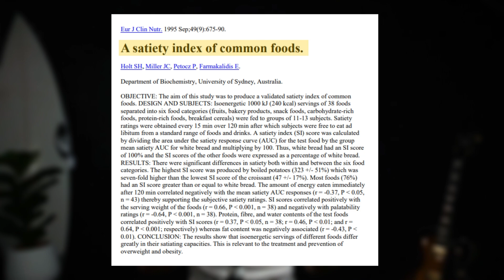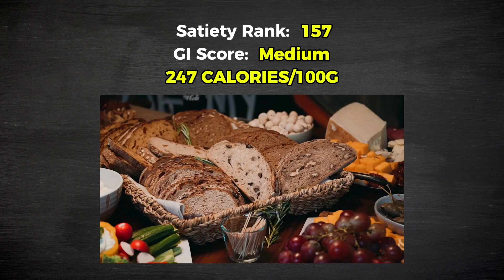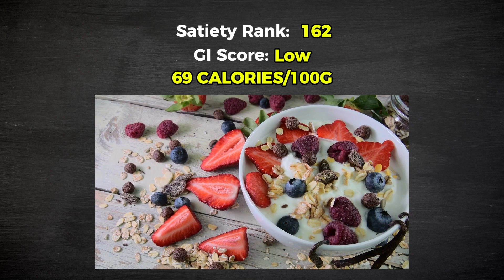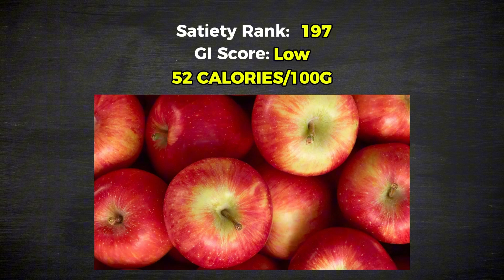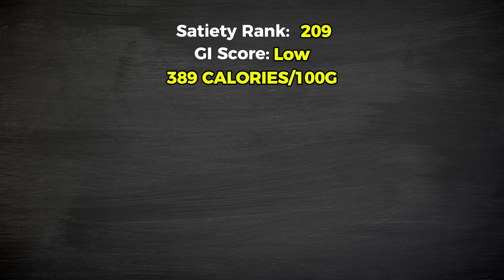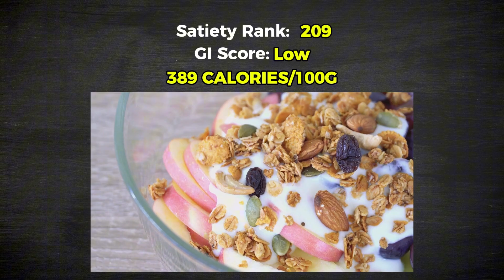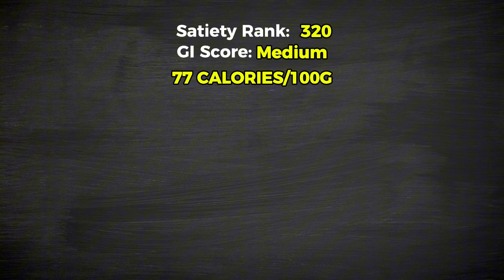What To Eat To Lose Belly Fat For Good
If you're a busy guy over 30 and trying to lose belly fat (and keep it off) check out these 10 foods that can help you stay fuller for longer without needing strict diets. These foods help my clients get lean and stay lean, without feeling starved.